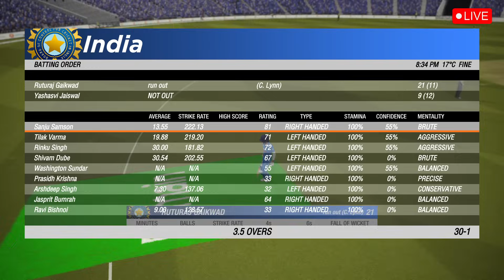INDIA VS AUSTRALIA 3rd ODI Match LIVE | 27 रन चाहिए 6 बोल पर | IND vs AUS | Cricket 19 Gameplay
INDIA VS AUSTRALIA 3rd ODI Match LIVE | 27 रन चाहिए 6 बोल पर | IND vs AUS | Cricket 19 Gameply

यह गेम केवल मनोरंजन के लिए और गेम का लाइसेंस खरीदा गया है, और कमेंटरी स्वयं मेरे द्वारा की गई है, किसी भी प्रकार का कॉपी नही किया गया है, और यह केवल मनोरंजन के उद्देशय से बनाया गया है

गेम का नाम :- CRICKET 19

Ind vs Aus 3rd odi match Live
India vs Australia 3rd odi match live
cricket
cricket highlights
cricket highlights match today
cricket live
india vs austrelia
india vs austrelia live match today
live cricket
31 December 2023
world cup live
Cricket live
27 रन चाहिए 6 बोल पर